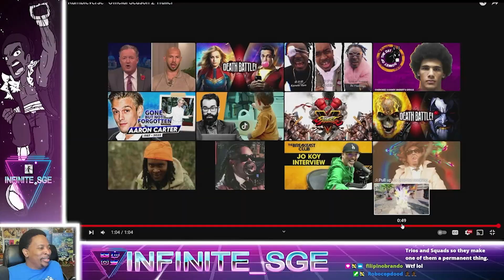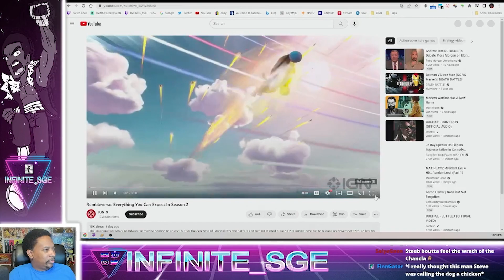Rumbleverse Season 2 Reaction & First impressions!!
With RumbleVerse Season 2 around the corner, I'm gonna show yall my reaction & thoughts on the the trailer for the new season!

Edit by: KXAPrime